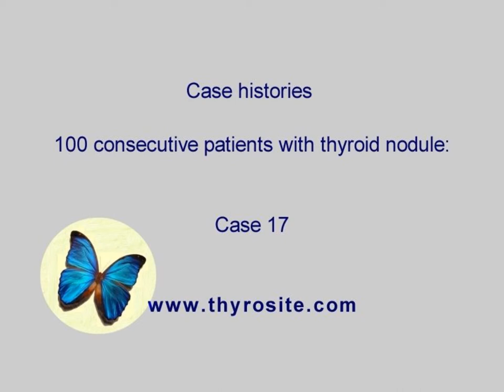100 consecutive patients with thyroid nodule - case 17